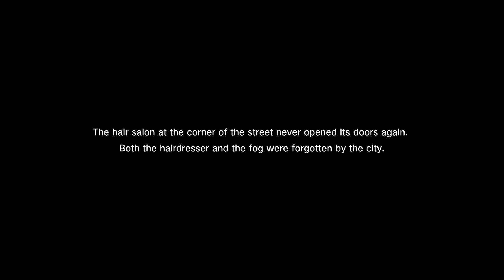Path to Nowhere | The Phantom of the Mist - Official Ending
■ MBCC Announcement

The hair salon at the corner of the street never opened its doors again. Both the hairdresser and the fog were forgotten by the city. Out of sight, out of mind.